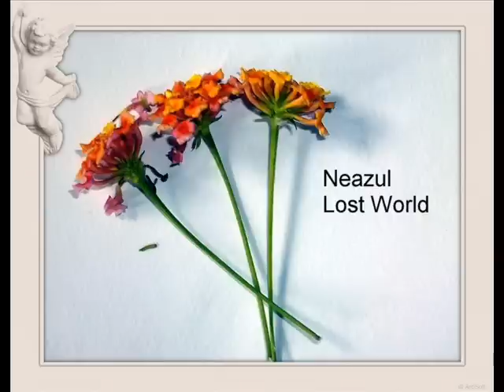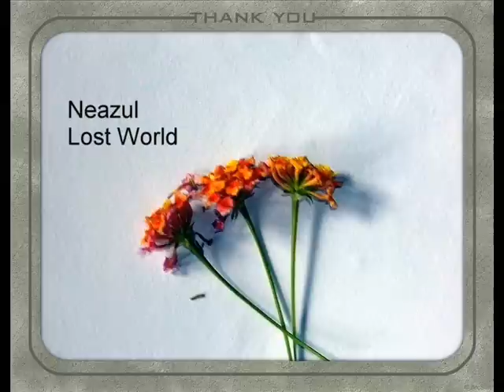Khoti Ki Nahoi Tumi Amar -Md. Khursid Alam